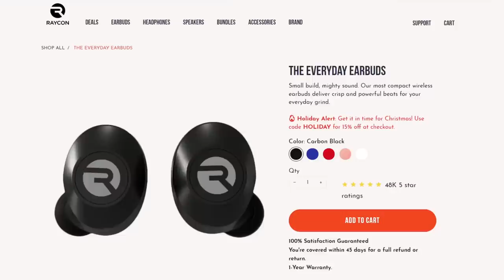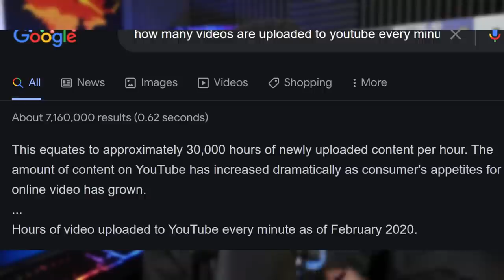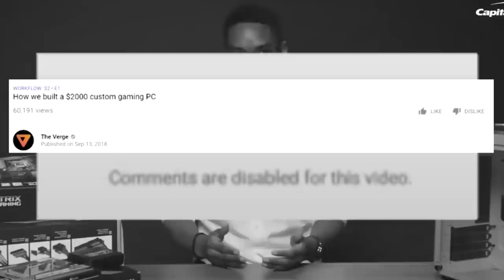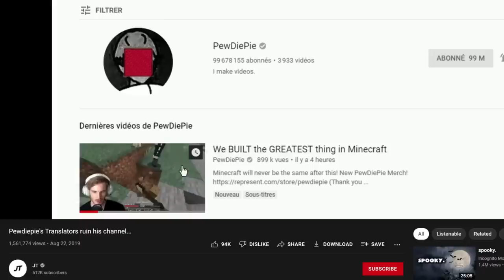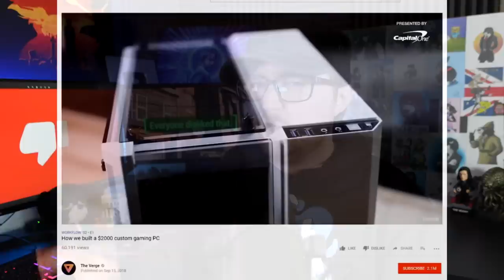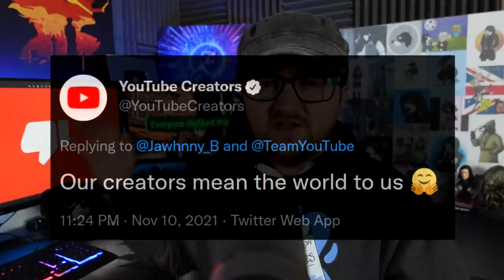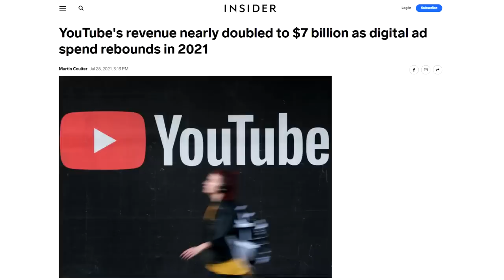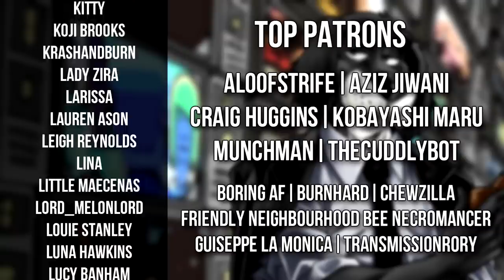The Death of Dislikes | Cynical Reviews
YouTube has decided to start hiding the amount of dislikes on videos. I want to talk about why that’s an absolutely awful idea.

00:00 - Intro/Ad
1:23 - So YouTube is hiding dislikes…
3:19 - Why Dislikes Are Important
8:01 - YouTube’s Pathetic Justifications
21:15 - Concluding Thoughts
23:25 - New Merch! + Outro & Supporter Credits

Character Stills by @artofjaynine

Music Credits